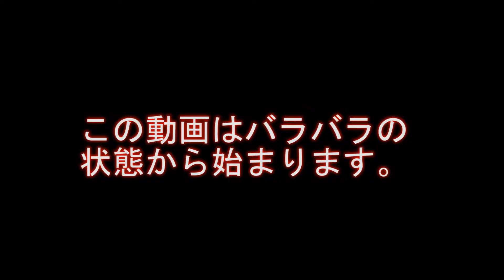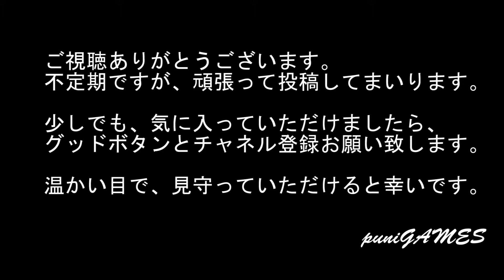【メンテナンス】PS3コントローラー（CECHZC2J）の組み立て。バラバラ状態からの動画。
09時に公開動画は、ゲーム紹介やその他動画。
18時公開動画は、ゲームをプレイしていく動画。